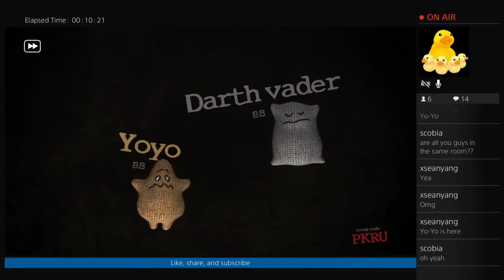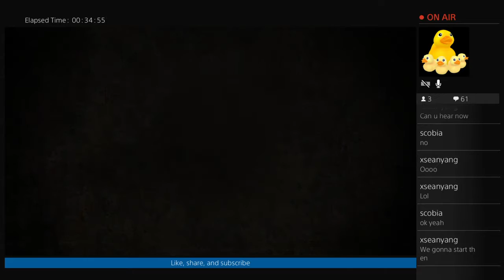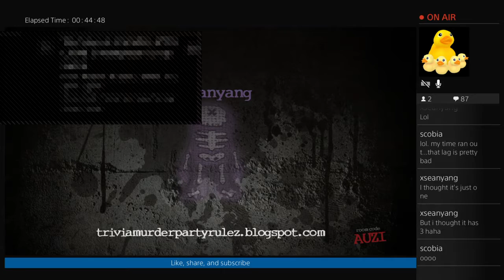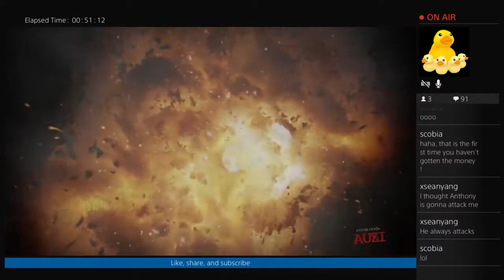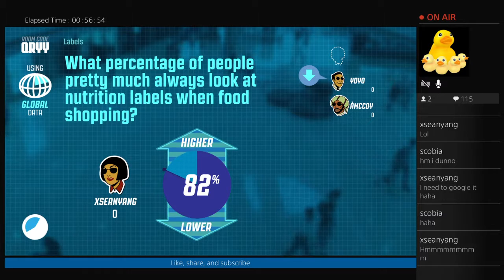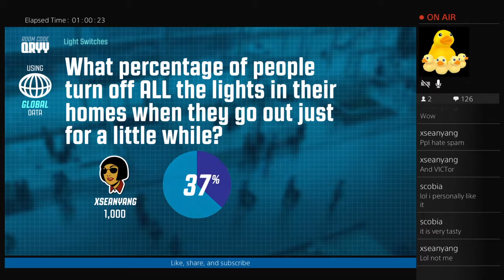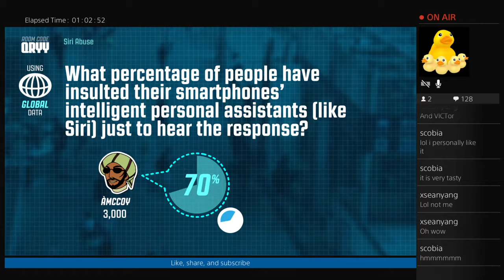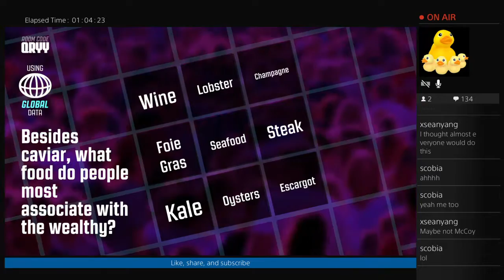LET'S PLAY - Trivia Murder Part #2 [SVO & SLC Edition] + Bonus Guesspionage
SVO & SLC Edition